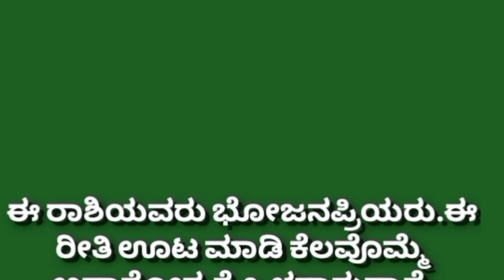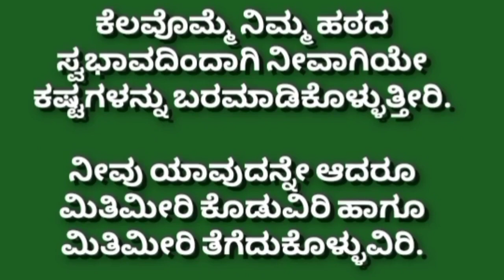ವೃಷಭರಾಶಿ ಗುಣಸ್ವಭಾವ|useful information in kannada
ವೃಷಭರಾಶಿ ಗುಣಸ್ವಭಾವ
# ವೃಷಭ ರಾಶಿಫಲ